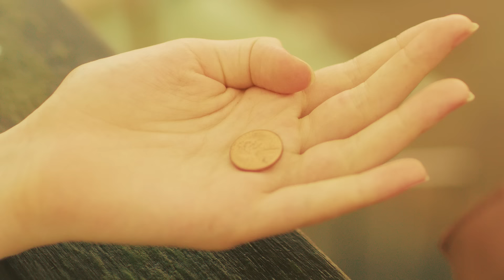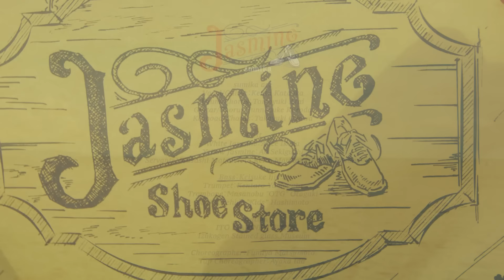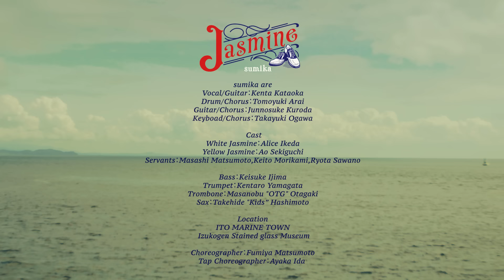sumika / Jasmine【Music Video】※フジテレビ「バイキングMORE」テーマソング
sumika / Jasmine
※フジテレビ「バイキングMORE」テーマソング

Director : 夏目現
Producer : 渡邊智博
Location cooperation：伊東マリンタウン／伊豆高原ステンドグラス美術館
Production : I was a Ballerina

Jasmine
Music & Lyrics : 片岡健太

バイバイ
昨日は放っぽって
次の街に出掛けよう

海辺の街
恋の岬
カモメは飛んでいて
無計画さに抱頭中
あれもしたい これもしたい
だけどそれはしたくない

ケセララセラと
風に当たっても
守り続けた "I want to"

一心と不乱に旅立ちましては
欲望に正しくさ
雑音を切ってさ
らしく在り
行こうじゃない
ゼロから

Check
1.2
声は遠くまで
響け
3.4.5.
海渡るまで
それで
ワンツー・ワンツー
って踊り出す
ステップを街中で

Check
1.2
声よ遠くまで
いつか
3.4.5
大事な人へ
それで
って踊り出す
今そっとちゃんとグッと
生まれ変われる

バイバイ
この街から始めよう

鼻を撫でる
スープの風
故郷(ふるさと)感じて
腹と心が望郷中
今帰れば
楽になれる
だけどそれじゃ意味がない

何に染まらず
何に甘えず
広い街道で転倒中
優しい目をした人
伸ばした手
信じ掴めりゃ
ニューチャプター

1.2
声は重なり
跳ねて
3.4.5
手と手重なり
いよいよ
って踊り出す
街で一丁二丁三丁
繋ぎ始める輪

1.2
声は遠くまで
響け
3.4.5.
海渡るまで
それで

Check
1.2
声よ遠くまで
いつか
3.4.5
大事な人へ
此処で
って踊り出す
生まれ変われる

愛せ「ハロー」と
抱き合って